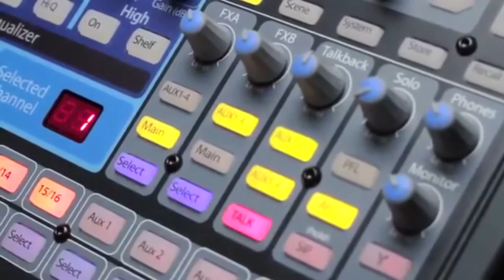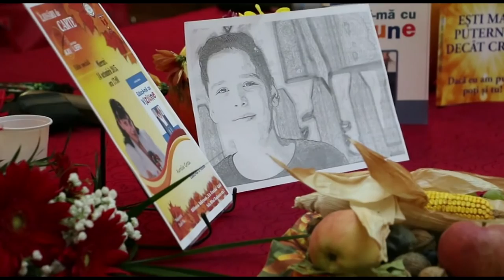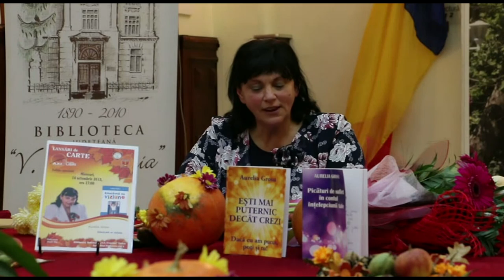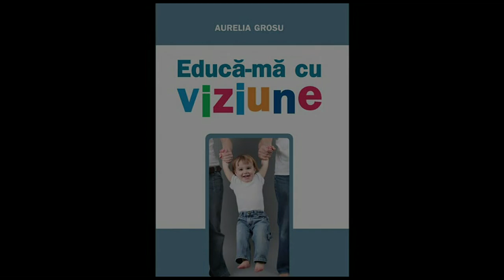Aurelia Grosu - Lansare Proiect National Educa-ma Cu Viziune TELEVIZIUNEA LITERARA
Cu stima,
echipa Exclusiv

Vizionare placuta !